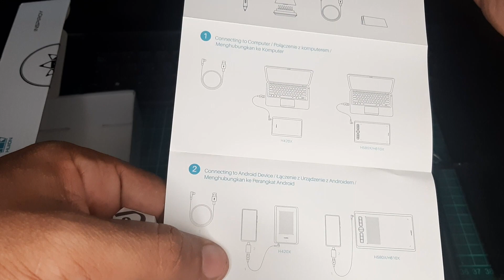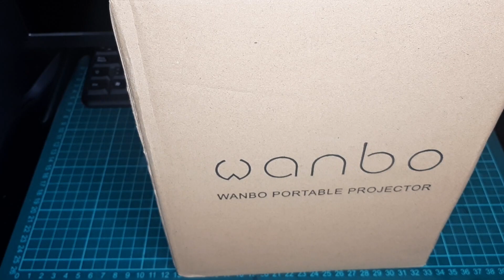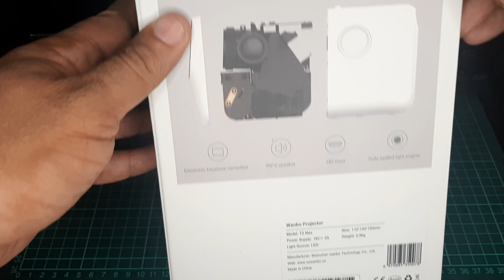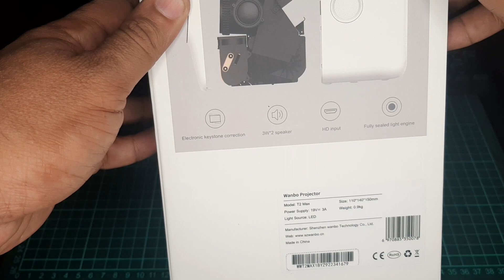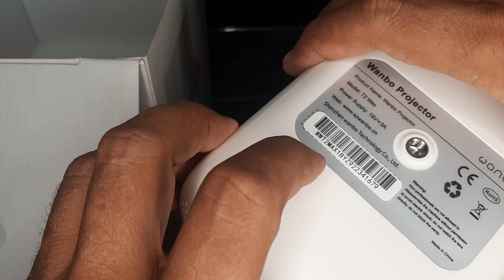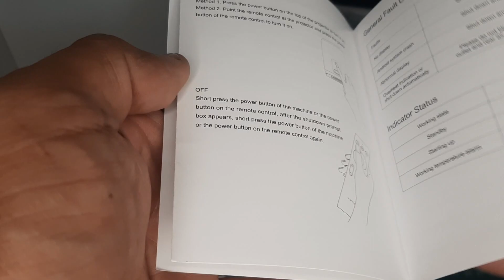UNBOXING SORPRESA NOS ENVIAN ALGO GRANDE AL CANAL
Hola amigos en este video un pequeño unboxing cortesía de un amigo y suscriptor del canal quien envió estos elementos para un video, cabe anotar que todo es nuevo, me pidió que no diera nombres por ello no menciono nada, pero lo importante es que nuestra primera donación de elementos para probar en el canal.
!GRACIAS¡